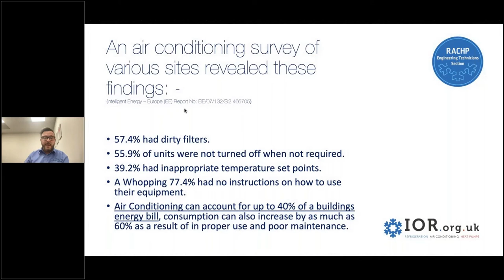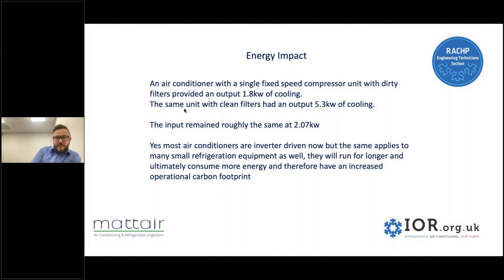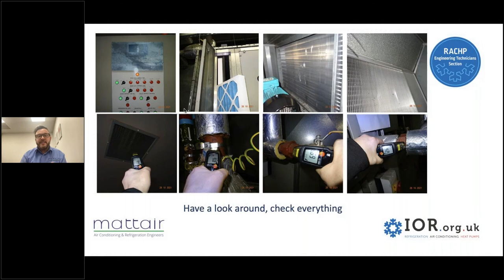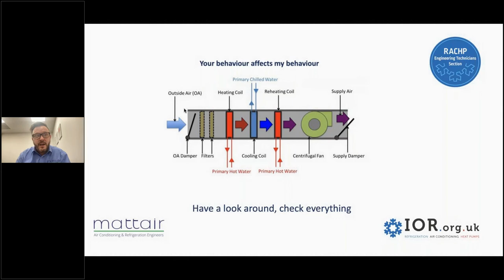Why proper maintenance is important